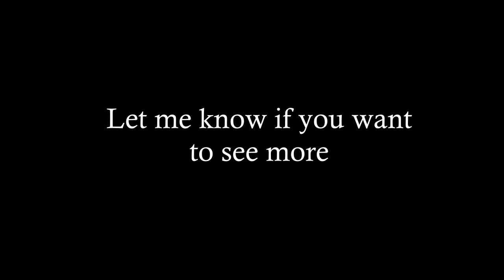THE COMEBACK! (Matchmaking Highlights #6)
This is a series where I show you the best bits of a
competitive matchmaking game! Enjoy the video.